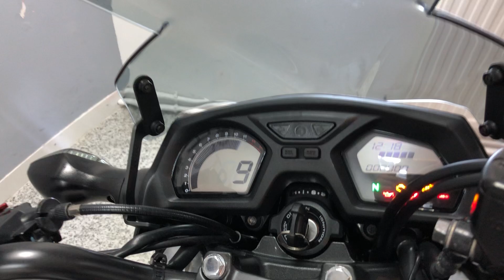Honda CB650F For Sale At Hastings Motorcycle Centre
Registered April 2017 on a ‘17 plate and with only 9809 miles!!! Presented in Matt Gunpowder Black / Metallic Asphalt. Benefiting from Full service history and tasteful extras which include; R&G tail tidy, PUIG screen, Oxford heated grips and MZS stubby adjustable levers. The CB feels small, light and ready for action. If you want to ride the CB gently you can, it’s more than happy to cruise around at low revs, but go searching the top end of the rev range and the inline four explodes into life. Tap it down a few gears, get the digital rev counter up into the high notes and she's away with the best of them. This super reliable 650 would leave us serviced where required, with a full PDI inspection, 12 months MOT and 3 months warranty. We can deliver this bike to anywhere in the UK, we also offer a wide range of finance.